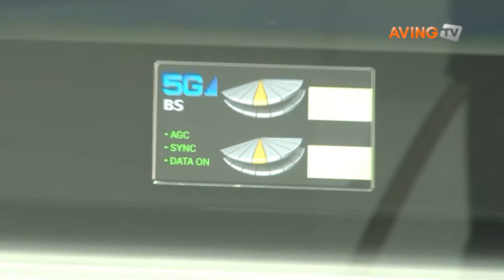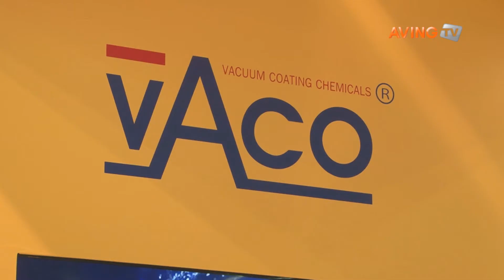[WIS 2014 영상] 세계 최대의 정보통신 행사 '월드아이티쇼 2014'현장 스케치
세계 최대의 정보통신 (ICT) 행사로 발돋움하고 있는 ‘WIS 2014(월드아이티쇼 2014)가 20일(월) 화려한 막을 올렸다.

미래창조과학부와 부산 광역시가 주최하고 한국경제신문.전자신문.한국정보통신진흥협회(KAIT).한국무역협회(KITA) 등의 주관으로 사상 처음 부산에서 펼쳐지는 ‘WIS 2014′는 오는 23일(목)까지 4일간 벡스코에서 진행된다.

이번 ‘WIS 2014′는 정보통신업계의 올림픽이라 불리는 ’2014 ITU전권회의’와 동시 개최돼 국내 ICT기업의 글로벌 도약의 단초를 마련할 것으로 기대된다. ‘WIS 2014′에는 ’2014 ITU 전권회의’에 참관하는 주요 국가 정상을 비롯해 193개국 국가 장관과 차관, 3000여명의 정부 대표단, ICT 기업 최고 경영자 등이 참관한다.

특히 개막일에는 박근혜 대통령이 참관해 미래 시장 동력인 정보방송 통신 분야 대기업과 중소 기업, 벤처 기업 종사자들을 격려하고 각국정부 고위 인사 및  기업인들의 관심을 호소하는 등 전 세계의 이목을 우리나라 ICT에 집중시켰다.

박근혜 대통령은 전권회의 개회식 직후 한국정보통신협회 노영규 부회장의 안내로 최양희 미래창조과학부 장관과 함께 창의적인 아이디어로 새로운 산업과 일자리를 만들고 창조경제의 확산과 국내 기술 제품의  해외 진출을 위해 노력하고 있는 ICT 기업 부스를 찾았다.

2011년 국가 R&D 과제로 UHD 4K 셋톱박스 플랫폼을 개발해 세계 최초 상용화에 성공한 강소 기업인 ‘티비스톰’을 찾아 강소기업의 노고를 치하했으며 이어 SKT 관을 방문해 30년간 정보통신 역사와 궤를 같이 하고 있는 대기업의 그간 노력을 격려했다.

또한 현재 인터넷보다 10배 빠른 기가 인터넷을 시연한 KT와 대중소 기업이 참여해 차세대 콘테츠 동반성장 사업으로 선정된바 있는 K-POP홀로그램 콘서트를 관람하기도 했다. 끝으로 창조 비타민 관에 방문한 박근혜 대통령은 ICT를 사회 각 분야에 적용해 사회 문제 해결과 기존 산업 고도화에 앞장서고 있는 기업들을 응원했다.

이번 대회는 국내 ICT 대기업은 물론 글로벌 ICT 기업의 참여 확대로 인해 첨단 기술 각축장으로서의 열기도 뜨겁다.

네트워크 1인자 시스코가 비디오솔루션 최장 기업인 KEC와 함께 미래의 사무실 환경을 보여주는 ‘Smart Work’를 선보이고 중국 화웨이 그룹은 아톰 미터라는 ‘골드 네트워크’와 ‘SDN 기반 IP 및 광 에너지 솔루션’ 등 혁신적인 FrontHaul 솔루션을 공개한다.

모바일 시장의 지배자 퀄컴은 스냅드래곤805 프로세서를 선보이고 삼성전자는 네트워크 기술 리더십 소개와 Bendable UHD TV, Curved UHD TV 등과 GALAXY Note 시리즈 및 액세서리 관련 콘텐츠 서비스를 시연한다.

LG전자는 최고의 디스플레이와 최상의 해상도가 결합한 TV 기술의 집약체 ‘울트라 OLED TV 라인업’을 선보이고 KT는 중소기업의 업무 효율화와 매출 증대에 기여할 수 있는 비즈메카와 기가인터넷 등을 소개한다.  SKT는 최신 네트워크 기술인 5G 기반 3.6Gbps 속도의 동영상 전송 기술과 퀀텀 양자 암호 통신 등 첨단 서비스를 소개한다.